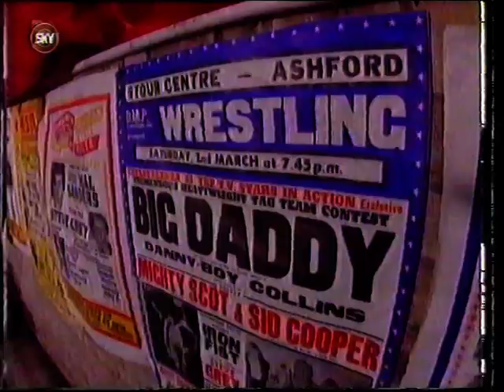the birth place of hammerlock school of wrestling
sky sports show case of folkestone's army barracks gym  1995
part one